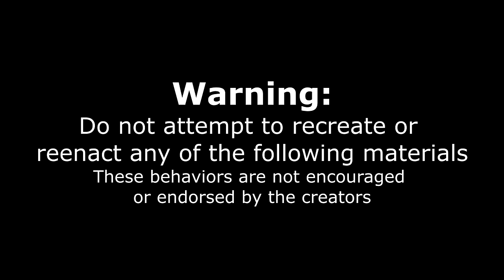10LB DEATHLY GHOST PEPPER BBQ SANDWICH CHALLENGE | $500 BBQ SANDWICH | Legendary Bearwich Challenge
A 10LB SANDWICH CHALLENGE WITH $500 CASH? IMPOSSIBLE I SAY! Today we are attempting one of the most famous, most difficult and highest paying food challenges in America! This bearwich challenge at Bear's Smokehouse in Hartford Connecticut is made by a competitive eater! Challengers have 30 minutes to try and eat 10lb of brisket, pulled pork, chicken, coleslaw, and mac and cheese all covered in their spicy ghost pepper bbq sauce! I have been wanting to do this crazy food challenge since before I even started doing food challenges. However I could only eat 5lbs and knew I wouldn't have a chance... years later I ended up in CT and saw the opportunity to try this giant bbq challenge. The legendary food challenge sandwich costs $100, and is free if completed. What really adds to this amazing bbq challenge is the $500 cash prize. Can we defeat this legendary bbq challenge, or fall victim like the other couple hundred challengers to this Texas sized bbq challenge?

SEND ME STUFF :
Joel Hansen
RPO DUNDURN
HAMILTON ON L8P 0B5
CANADA
I